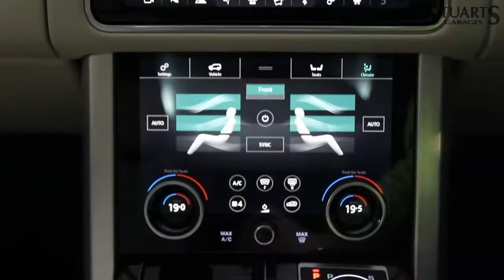2021 RANGE ROVER VOGUE P400E PHEV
2021 RANGE ROVER VOGUE
 P400E PHEV

P400 PHEV VOGUE FINISHED IN YULONG WHITEL METALLIC WITH IVORY LEATHER INTERIOR WITH DARK WOOD AND BLACK HIGH GLOSS ALLOYS, SLIDING PANORAMIC ROOF, KEYLESS ENTRY ETC. THIS STUNNING EXAMPLE OF THE VOGUE IS AVAILABLE FOR IMMEDIATE DELIVERY.
Buy in confidence from Irelands leading Land Rover specialist. This particular Range Rover VOGUE has been fully prepared by ourselves and comes with the balance of the manufacturers warranty and 12 months AA roadside Assist.
Attractive finance options, including PCP, are available upon request. Call today for further information or to arrange a test drive.